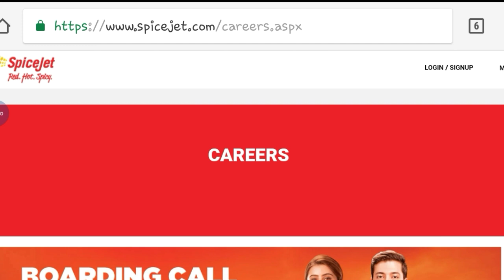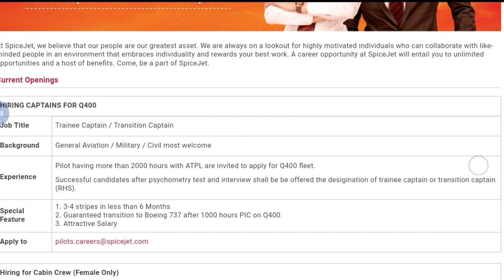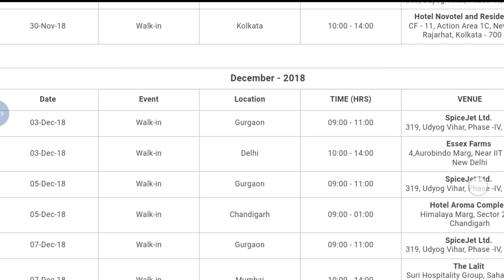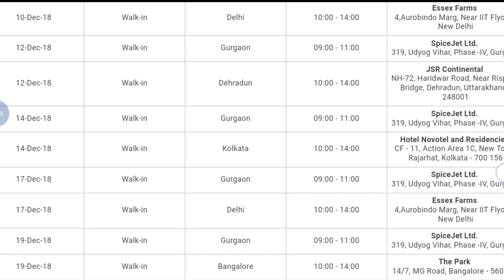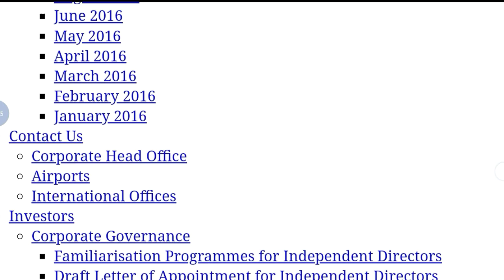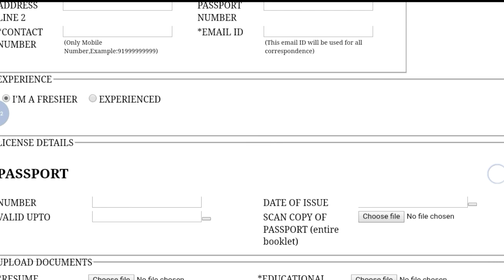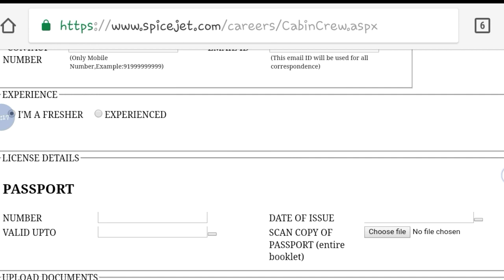Spicejet Airline Job Vacancy || Airline Jobs || Online Application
Hey guys!

Spicejet Airline Job Vacancy || Airline Jobs || Online Application || Government Job 2018 |Private company Job 2018| Latest job information| Sarkari Nakri 2018 Check my all latest videos subscribe my channel for watch more video and support this channel.